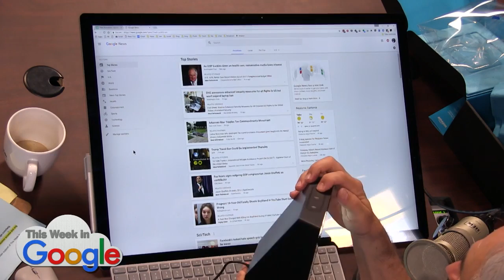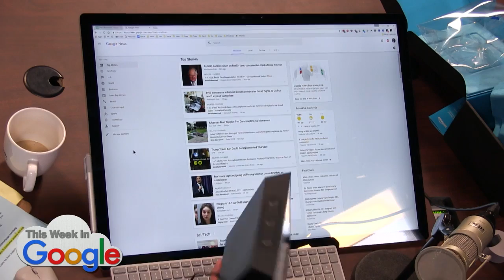Amazon Echo Show Unboxing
Leo gets an Amazon Echo show!